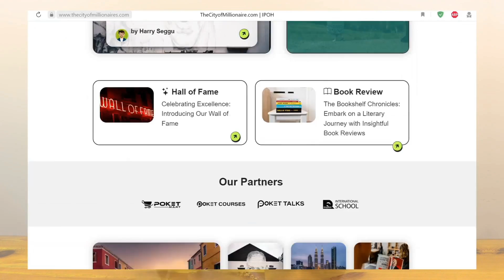क्या आप एक स्प्राउटर हैं? इपोह: मिलियनेयर्स का शहर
क्या आप एक स्प्राउटर हैं? 🌱 हाँ, आपने सही सुना! मलेशिया के इपोह से नमस्ते! स्वागत है हमारे प्लेटफ़ॉर्म पर जहाँ हम विकास, दृढ़ता और परिवर्तन की यात्रा का जश्न मनाते हैं। इपोह स्प्राउटर का जन्मस्थान है, जो अपने मशहूर बीन स्प्राउट्स के लिए प्रसिद्ध है। जैसे बीन स्प्राउट्स बढ़ते हैं, वैसे ही हम भी अपने जीवन में प्रगति कर सकते हैं। आइए हमारे साथ इपोह की छिपी हुई ख़ज़ाने, अद्वितीय संस्कृति और महान लोगों की यात्रा पर चलें। चलिए, अपने भीतर के बीज को पोषित करें और सकारात्मक बदलाव लाएं।

शैक्षणिक सहयोगी:
EdQuest International School:

अस्वीकरण: मेरे वीडियो और विवरणों में शामिल कुछ लिंक संबद्ध लिंक हैं। यदि आप इनमें से किसी लिंक पर क्लिक करते हैं और खरीदारी करते हैं, तो मुझे बिना किसी अतिरिक्त लागत के एक छोटा कमीशन मिल सकता है। इससे चैनल को समर्थन मिलता है और मुझे ऐसा कंटेंट बनाने में मदद मिलती है। आपके समर्थन के लिए धन्यवाद!